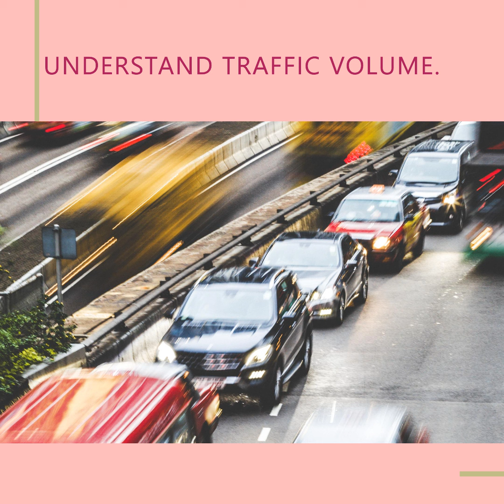Understand traffic volume.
Thanks to the AI of "Isesaki FM".

Live cameras at 38 locations in the prefecture to monitor traffic volume.

In order to monitor traffic volume in various parts of the prefecture and use this information for related policies,
the prefecture has installed surveillance cameras at 38 locations on national and prefectural roads under its management.
As a measure to combat congestion in downtown Ota, this year the prefecture will begin an initiative to display real-time information such as the travel time required for multiple routes determined by AI
on an electronic signboard.
This will encourage cars that are just passing through the city center and not their destination to take a detour, preventing and eliminating congestion.